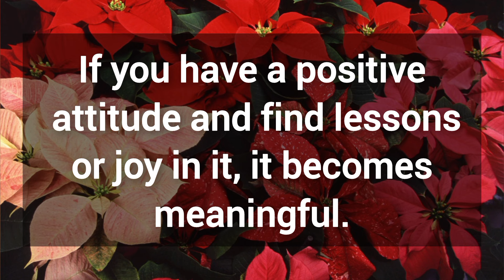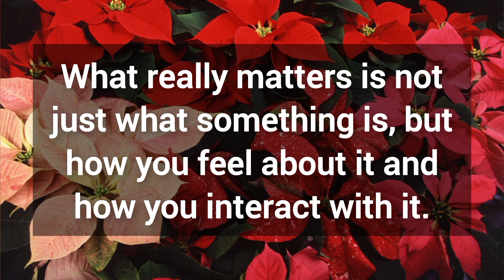🎉 God is seriously trying to reach you tonight 💯 God's message for you today